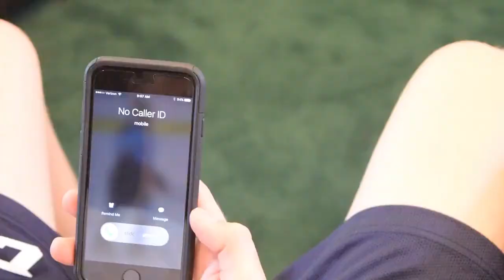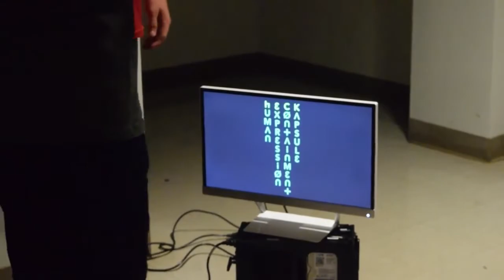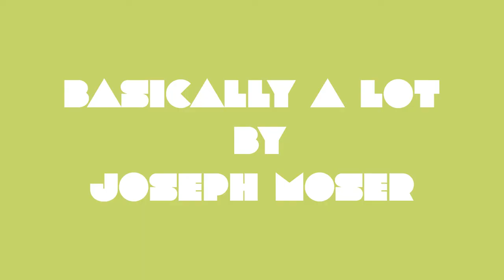The HECK - Short Film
When the government finds a way to make cursing impossible across the entire United States, a mysterious force calls upon two teens to make a difference. Film by Joseph Moser, Jevon Torres and Will Staring.